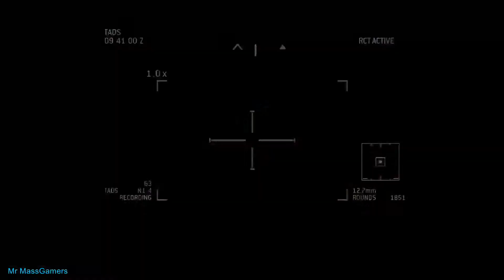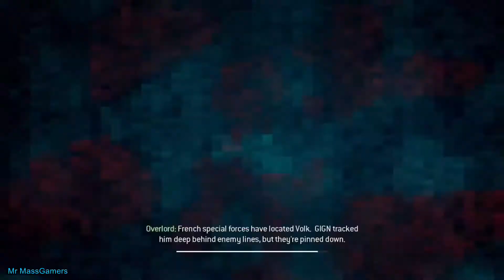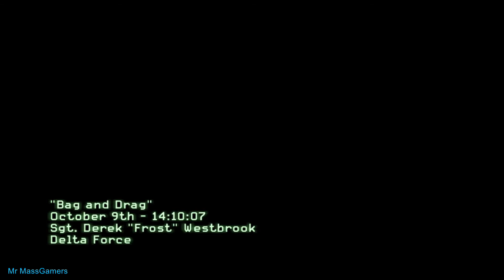Call of Duty : Modern Warfare 3- Gameplay Part 8(No Commentary)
Call of Duty : Modern Warfare 3- Gameplay Part 8